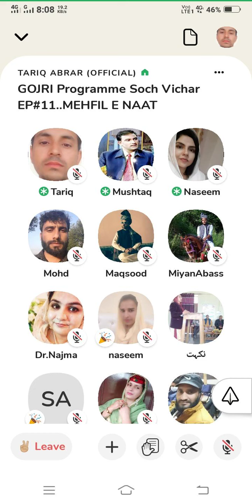GOJRI MEHFIL E NAAT PART 4